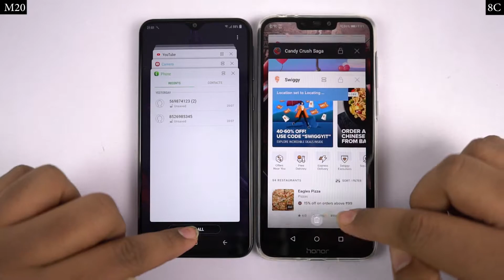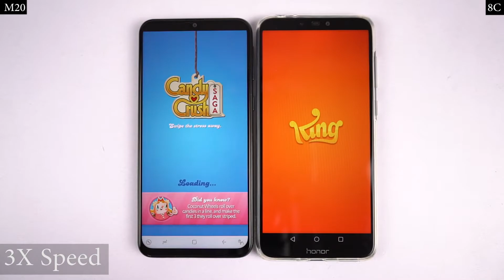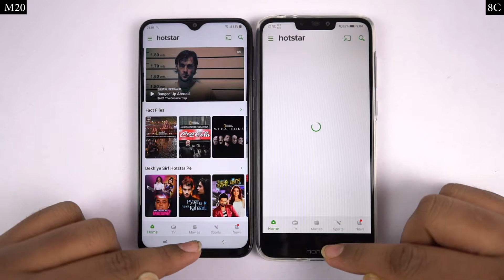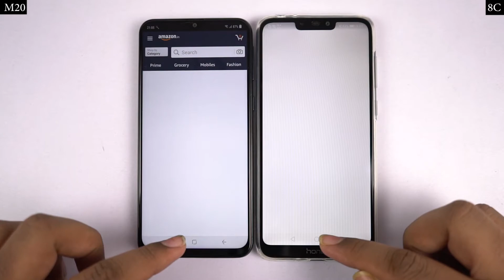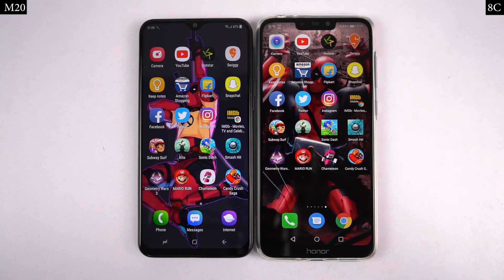Samsung M20 vs Honor 8C Speed Test, Memory Management test and Benchmark Scores